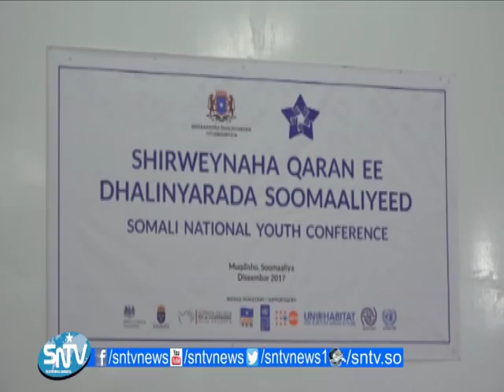Waxaa maanta magaalada Muqdisho ka furmay Shirweynaha Qaran ee siyaasadda dhalinyarada Soomaaliyeed,